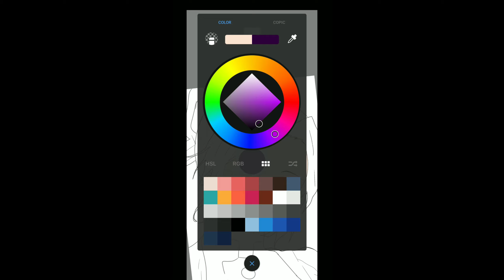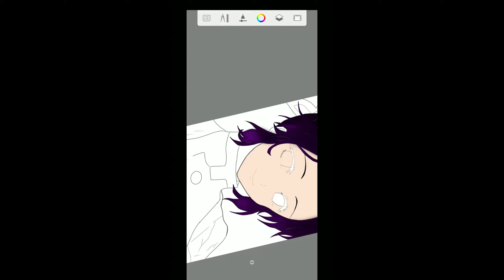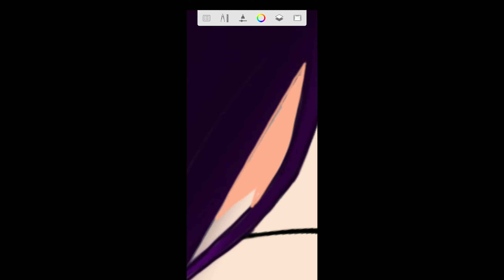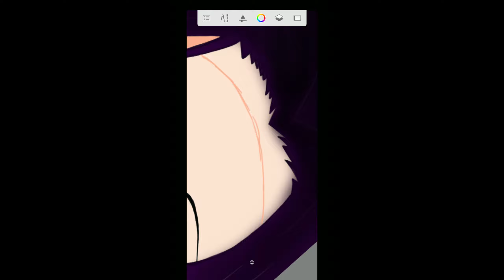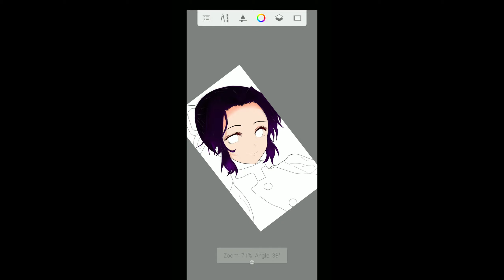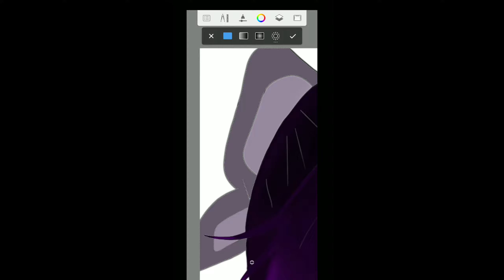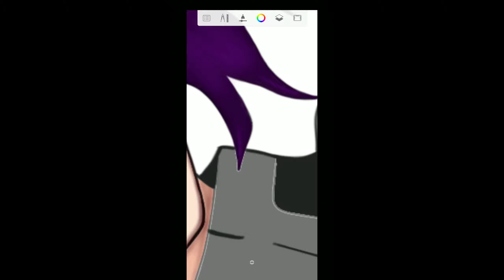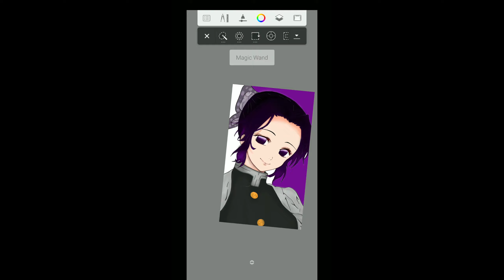Shinobu Kocho Speedpaint || Insect Hashira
Here's my speedpaint of Shinobu Kocho using Autodesk Sketchbook. Thank you for supporting my channel. God bless you All!